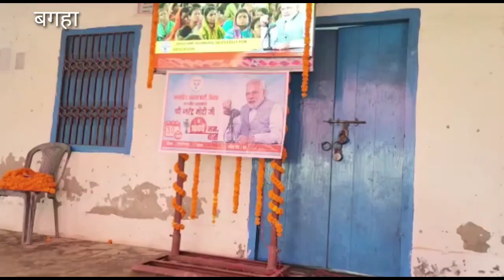राज्यसभा सांसद ने बगहा में सुनी पीएम मोदी की मन की बात, कहा मोदी से मिलती हैं प्रेरणा